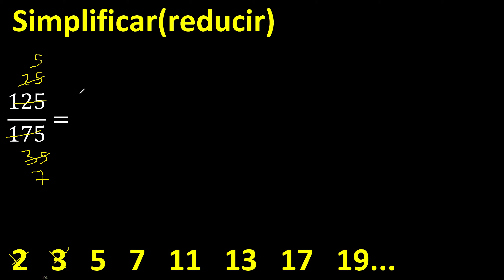Simplificar 125/175 , reducir a su minima expresion irreducible , fracciones